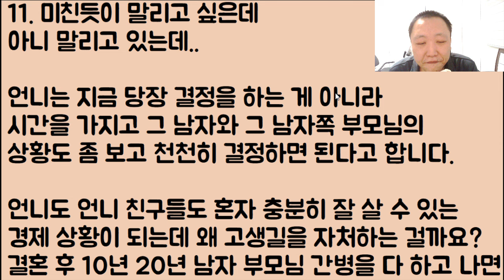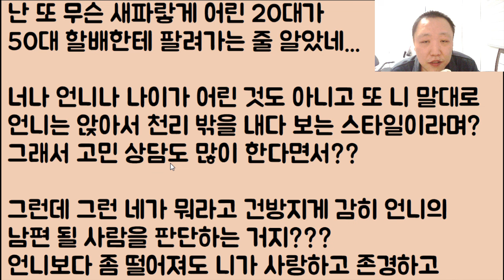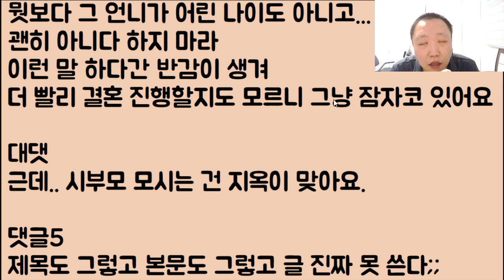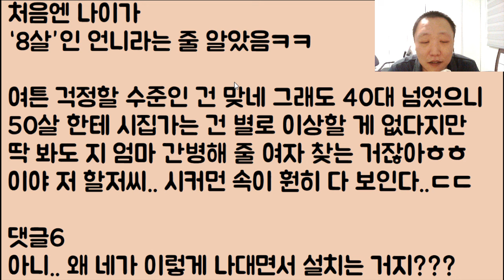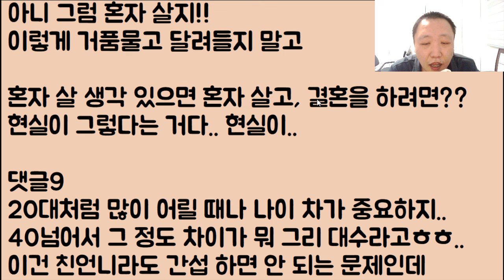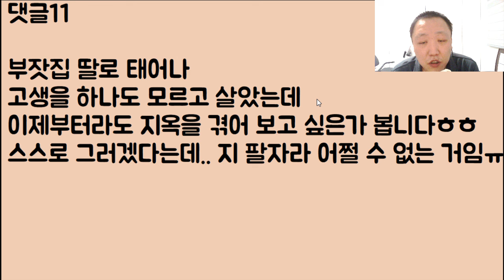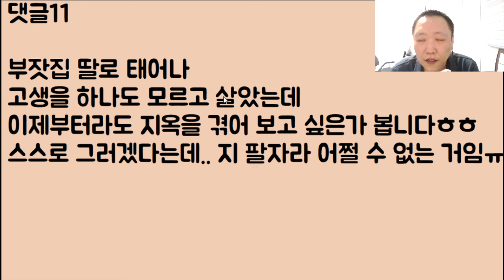[뭐!!!!?] 저랑 찐친인 8살 언니가 50살 남자랑 결혼을 하겠대요 여러분.. 제발 좀 도와주세요 // ??: 뭐? 언니 나이가 8살이라고!??